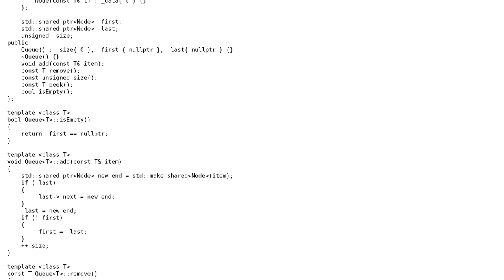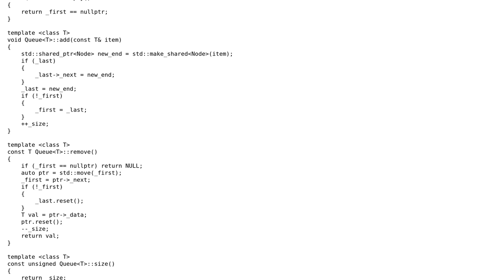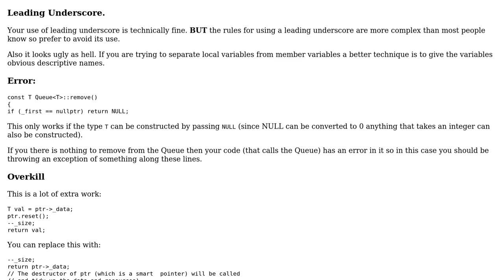Code Review: Smart Pointers Queue Implementation